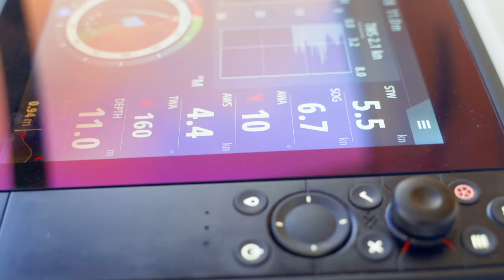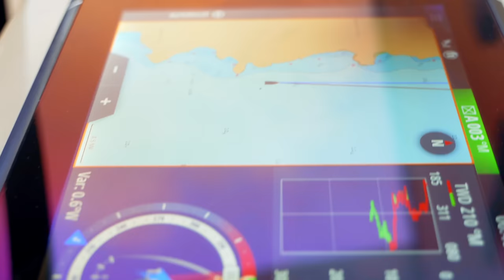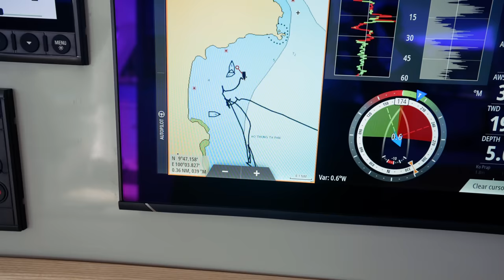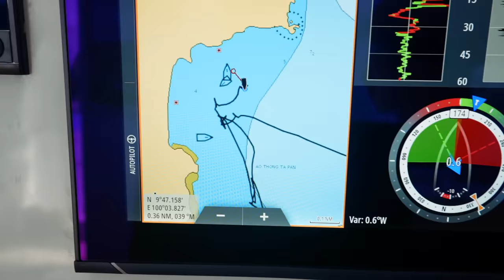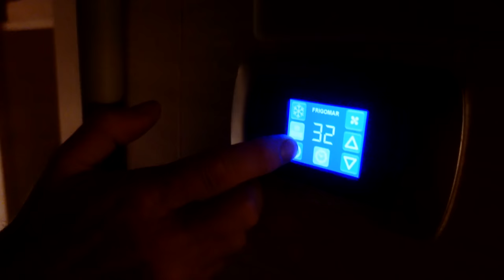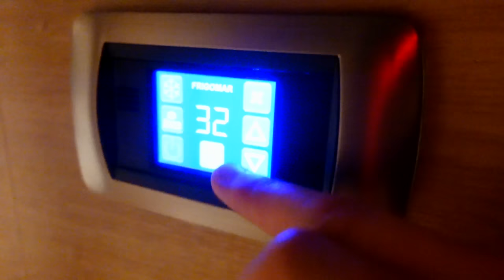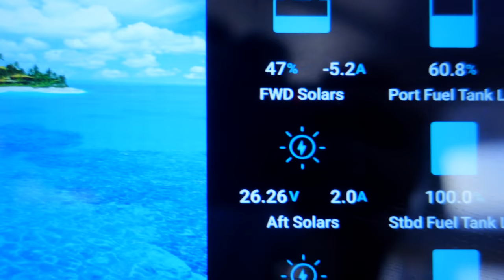We're Doing Something Wrong.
Is it us? Are we the problem? Be honest.
This week, the fun begins with a sleepless night due to a very rolly anchorage, and continues with a complete lack of ability to anchor our boat. We could blame the anchorage, but there's four other boats here. We could blame the anchor, but, again, there's four other boats here. So there's only one other direction to point the finger.
Also, we run the air conditioning at anchor and we're a little shocked by the power draw.

MUSIC
Artlist